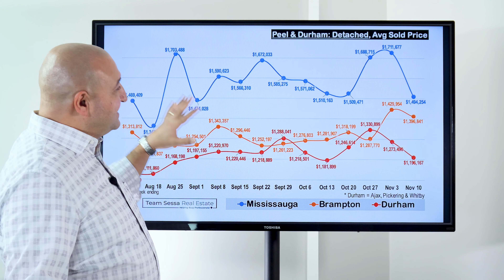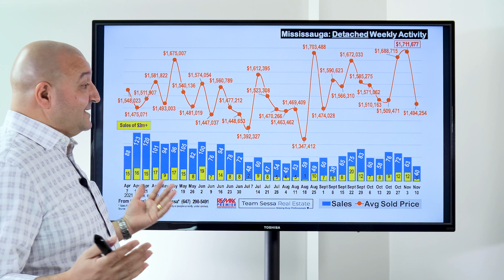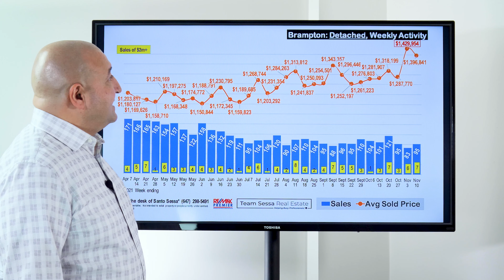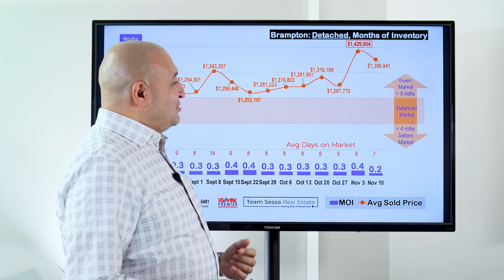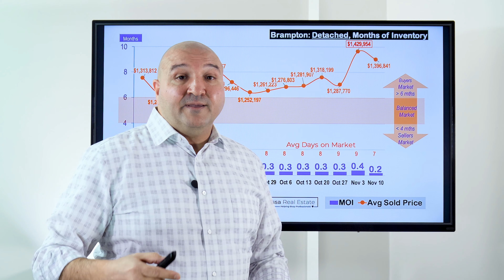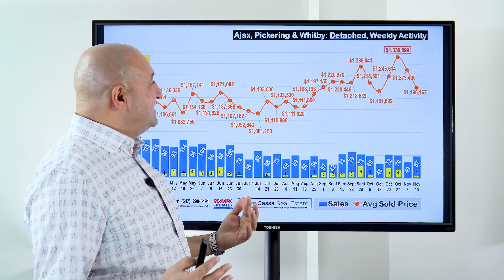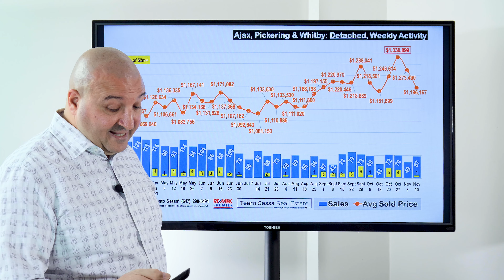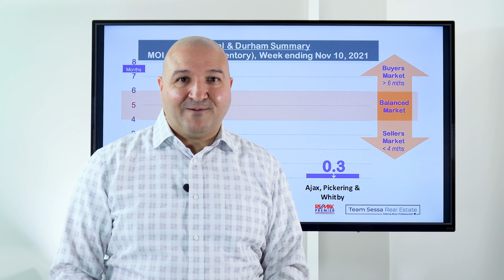Lower Average Prices in Peel & Durham Are Deceiving - November 10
Brampton, Mississauga, Ajax, Whitby, Pickering Real Estate Market Report for the week of November 4 - November 10, 2021.

- Santo Sessa
Re/Max Premier